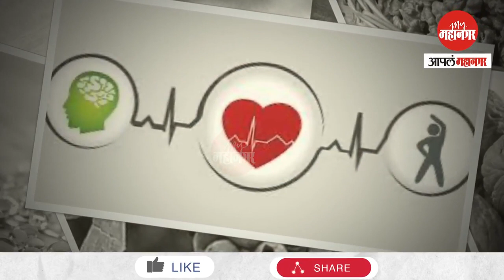Omega- 3 आरोग्यासाठी आहे लाभदायक, जाणून घ्या ओमेगा 3 म्हणजे नक्की काय?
आपल्या शरीराला निरोगी ठेवण्यासाठी दररोज व्यायाम करणे, योग्य आहार करणे आवश्यक आहे. आपल्या शरीरात omega 3 फॅट मुळे बरचसे फायदे होतात.  आहाराच्या माध्यमातून ओमेगा 3 फॅट तयार होत असते. यासाठी आपण omega 3फॅट युक्त आहाराबाबत जाणून घेऊयात